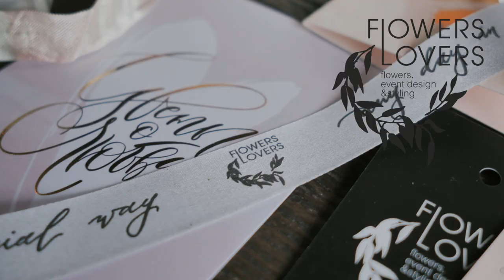PROMO for Elena Petrova MUA by SouthSideStudio